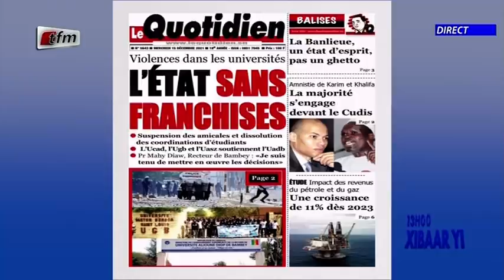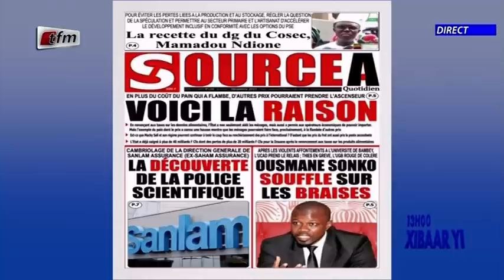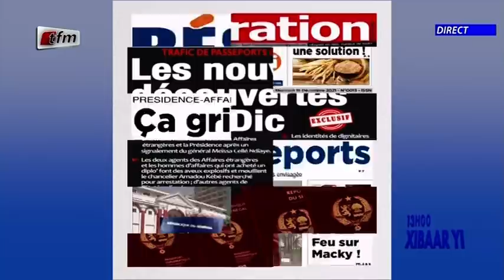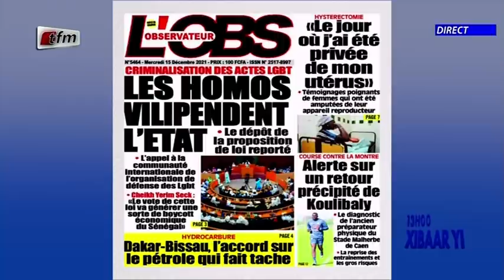Xibaar yi 13h du 15 Décembre 2021 présenté par Faty Dieng